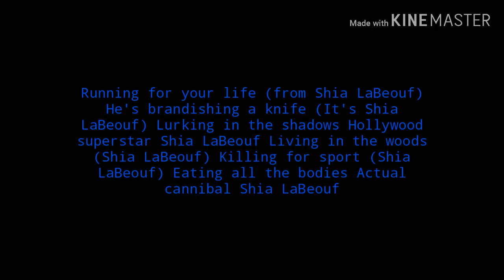Shia labeouf!!!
What if Stanley yelnats was chasing you through the woods, hungry for your flesh?
Credits to Rob cantor for the creation of the song: Shia Labeouf Live.